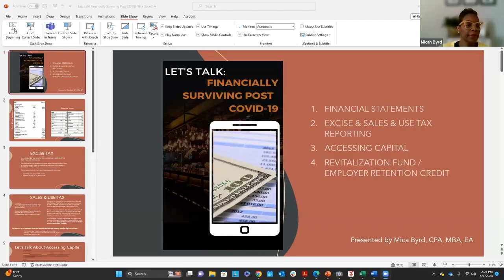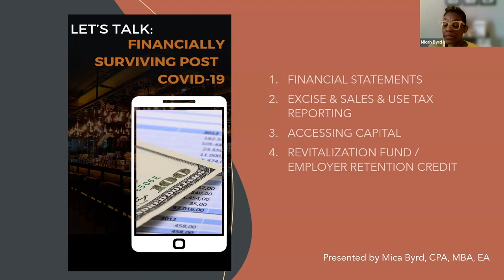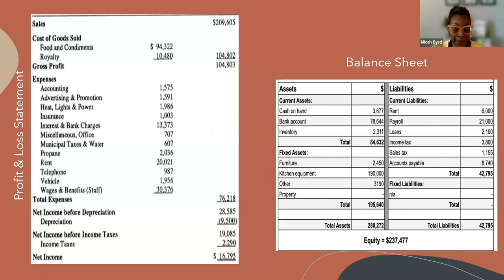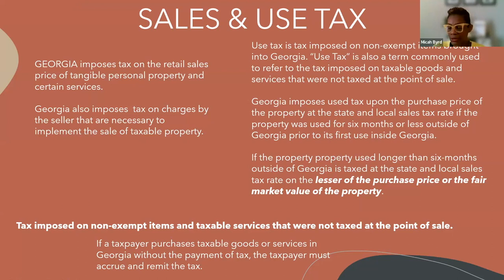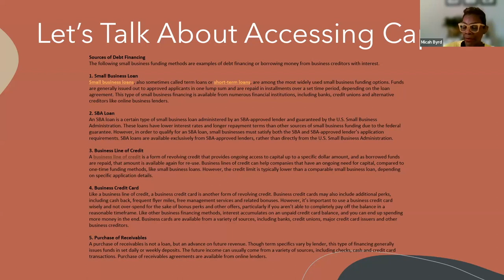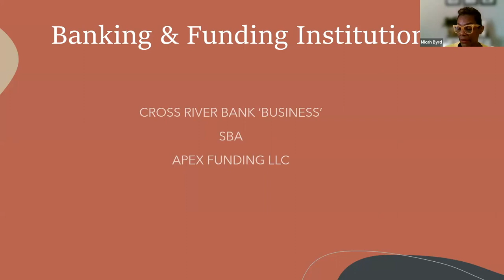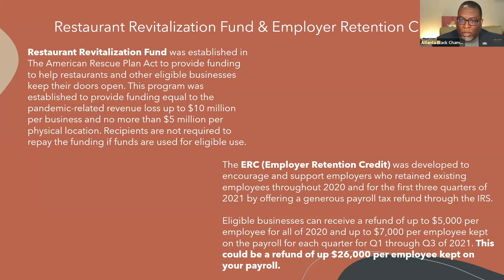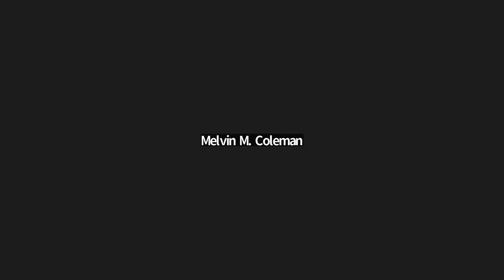Restaurant Owners: Let’s talk financially surviving post COVID-19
Join us for the ABC South Metro Webinar Series, where we will be discussing the financial survival of restaurant owners post COVID-19. Presented by Micah Byrd, a CPA, MBA, and EA, this webinar will cover essential topics that restaurant owners need to know to stay financially stable and successful.

In this webinar, you'll learn about financial reporting, excise taxes, sales & use tax, accessing capital, and the Restaurant Revitalization Fund/ Employer Retention Credit.

Whether you're a seasoned restaurateur or just starting out, this webinar will provide valuable insights and tips to help you navigate the financial challenges of operating a restaurant in today's climate.